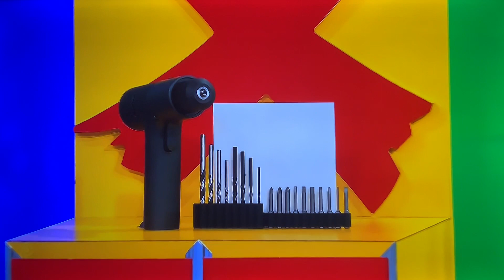The Price is Right At Night—RERUN from OLD episode🤯😳🤯😳🤯😳🤯🤯